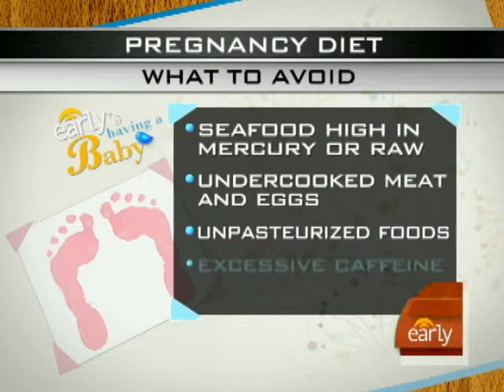Staying Healthy While Pregnant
Dr. Jennifer Ashton discussed basic health guidelines for pregnant women to insure a healthy baby.